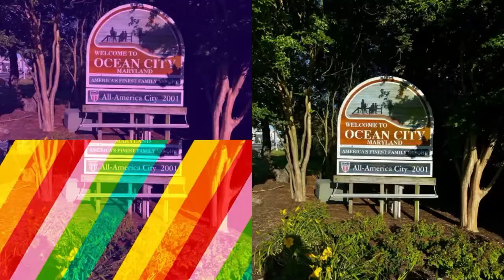Ocean City Maryland Riding in on my 2016 Can Am Spyder RT Limited with Freedom Trailer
Celebrating my  🎂 birthday in Ocean City Maryland 🦀🦞 Drove my 2016 Can Am Spyder RT Limited with my freedom trailer￼ 1st Trip with my Can Am Spyder Freedom Trailer driving to OCMD I had no problem my Spyder kept it moving lol after I unpacked my bags 💼 I had dinner 🥘 on the boardwalk than walked around seeing all the activities￼